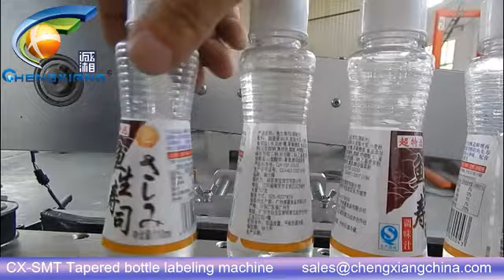【CHENGXIANG】Automatic soy sauce taper /cup bottle labeling machine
Mrs. Jocelyn Chan (Sale Manager)
Building 5 NO.699 Zhangwengmiao Road,Fengxian DST,Shanghai ,Post code: 201400

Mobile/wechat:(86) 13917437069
Skype: chenling9141 Facebook:cnchengxiang